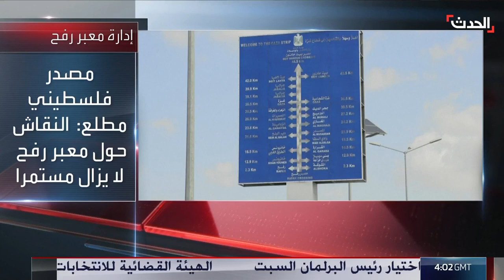نشرة 4 غرينيتش | اجتياح رفح يشعل التوتر بين مصر وإسرائيل ويهدد 45 عاما من السلام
نشرة 4 غرينيتش | تفاقم التوتر في العلاقات المصرية الإسرائيلية بسبب التصعيد في غزة.. و مصر ترفض مقترحا لإعادة فتح معبر رفح بمشاركة ممثلين فلسطينيين وآخرين أمميين